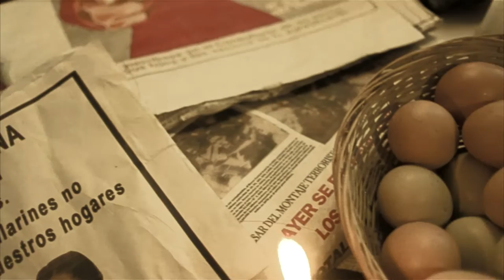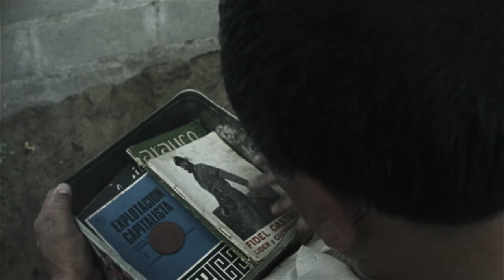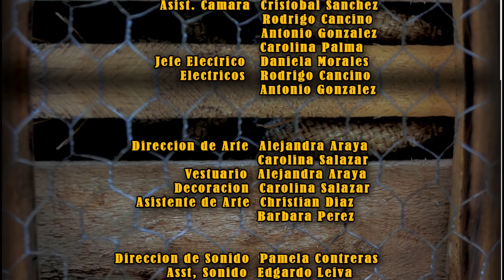Cortometraje 'EL CANTO DE LAS SIRENAS''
Director   Nibaldo Leiva Riffo
Asistente de Direccion  Sebastian Peralta
Continuidad  Leonardo Consales
Guion   Nibaldo Leiva
Sebastian Peralta

Director de Fotografia  Daniela Morales  - Tomas Soto
Camara  Tomas Soto
Asist. Camara  Cristobal Sanchez- Rodrigo Cancino- Antonio Gonzalez - Carolina Palma

Jefe Electrico   Daniela Morales
Electricos   Rodrigo Cancino  - Antonio Gonzalez

Direccion de Arte  Alejandra Araya  - Carolina Salazar
Vestuario  Erika Pedreros
Decoracion  Carolina Salazar
Asistente de Arte  Christian Diaz  - Barbara Perez

Direccion de Sonido  Pamela Contreras
Asst, Sonido  Edgardo Leiva
Musicalizacion  Alsino Baeza

Montaje / PostProduccion  Leonardo Consales
PostProduccion de Sonido  Pamela Contreras
Coloracion  Catalina Acevedo - Tomas Soto